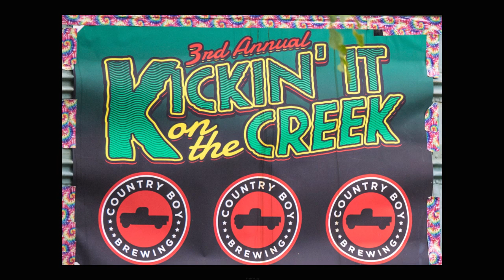Kickin It On the Creek 2017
Slideshow of the 2017 Kickin’ It On The Creek produced for the Roberts Family, hosts of the Kickin’ It On The Creek Music Festival held in Irvine, Kentucky each September. Photography by: Malcolm J. Wilson. Soundtrack by and with permission from Tyler Childers. The song, Universal Sound is from Childers' breakout album, Purgatory.